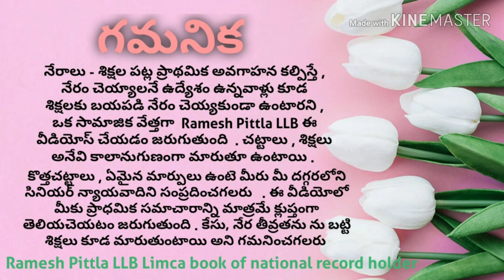Unlawful Assembly Byh Ramesh Pittla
IPC 141 in Telugu by Ramesh Pittla LLB IPC Section 141 RameshPittla Pittla IPC141 IPC 141 in Telugu by Ramesh Pittla LLB IPC Section 141 RameshPittla Pittla IPC141#